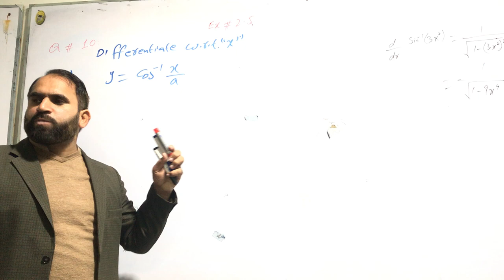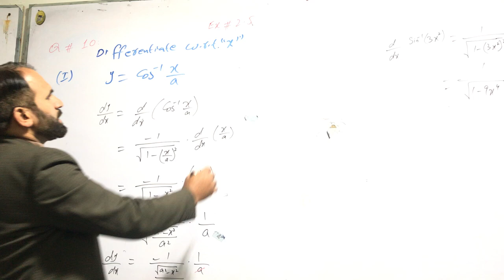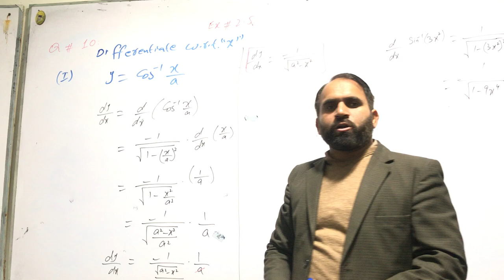Exercise 2.5 Q.10 (i) -Inter Part 2 || Lecture 30 || 2nd Year Mathematics, Ch 2